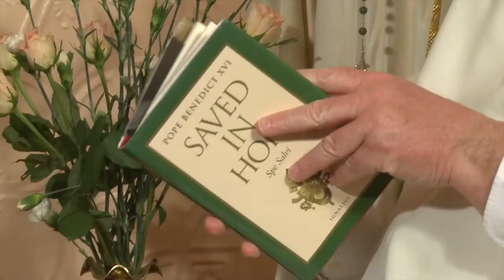Credo Series - Episode 9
In this ninth episode in our series on the Nicene Creed we look at the
phrase: "He will come again in glory to judge the living and the dead,
and His kingdom shall have no end." Fr. John Harris OP will talk with
Bro. Ronan about the final judgement.

Please share this series if you like it with your friends. We will
articles contained in the Creed.